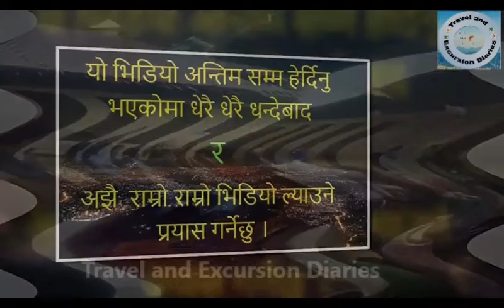Saal ko paat || School Anniversary || Syangja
How students and teachers are engaged to make their school anniversary memorable ?
 Special thanks to Arjun Dumre.

© by Travel and Excursion Diaries

Travel and Excursion Diaries is an authorized channel to upload this video. using this video on other channels without prior permission will be strictly prohibited. (Embedding to the websites is allowed).